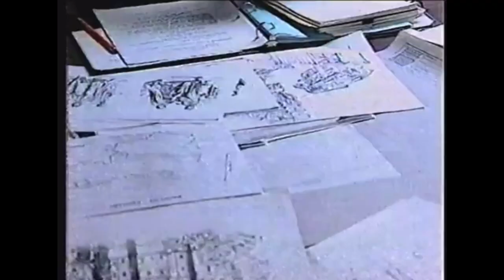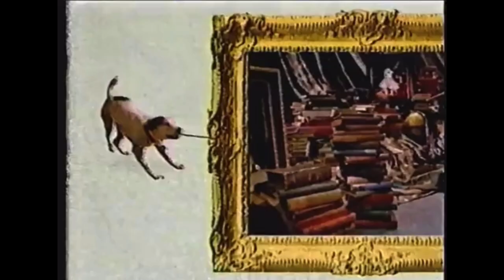PTV Park Program Breaks/Split Recording (1996 WLIW) Incomplete